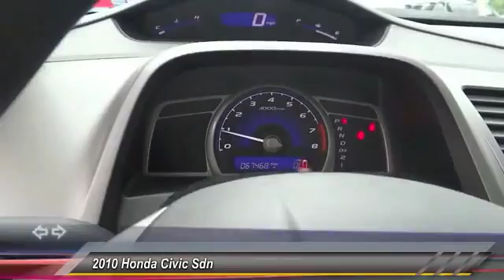2010 Honda Civic Sdn Pasadena Cerritos Los Angeles Alhambra Pasadena, SoCal, Orange County 0161299A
2010 Honda Civic Sdn 4DR AUTO EX

HONDA OF PASADENA IS A NEW AND USED HONDA DEALERSHIP PROUDLY SERVICING LOS ANGELES, PASADENA, GLENDALE, ALHAMBRA, CERRITOS, & ALL NEARBY CITIES. THIS BLUE 2010 Honda CIVIC SDN IS EQUIPPED WITH A 1.8L I4 SOHC 16V i-VTEC, AUTOMATIC TRANSMISSION, AND RECEIVES AN ESTIMATED 25 City/36 Hwy MPG. CONTACT HONDA OF PASADENA TO SCHEDULE A TEST DRIVE AND TAKE THIS 2010 Honda CIVIC SDN HOME TODAY, OR VISIT OUR SHOWROOM CONVENIENTLY LOCATED AT 1965 E. FOOTHILL BLVD, PASADENA, CA 91107. STOCK #: 0161299A | 2010 Honda Civic Sdn 4dr Auto EX AIR CONDITIONING POWER WINDOWS SECURITY SYSTEM 2010 Honda CIVIC SDN 4DR AUTO EX ** Non Smoker**, **Local Trade**, **No Pets**, and 2 YEAR OR 125,000 MILE POWERTRAIN WARRANTY. Welcome to Honda of Pasadena! You NEED to see this car! Are you looking for a reliable used vehicle? Well, with this terrific 2010 Honda Civic, you are going to get it.. Awarded Consumer Guide's rating of a Compact Car Best Buy in 2010. New Car Test Drive said, ...We found ride quality in the Civic solid but not overly firm, with less road noise and wind whistle than is common for the class. The stiff chassis gives the Civic a solid and planted feel, with impressive stability and responsive steering, while the relatively long wheelbase smoothes the ride... You just simply can't beat a Honda product. To see more quality vehicles like this one right here just Stock #: 0161299A | VIN: 19XFA1F89AE049443 | 2010 Honda Civic Sdn 4dr Auto EX AIR CONDITIONING POWER WINDOWS SECURITY SYSTEM Honda of Pasadena AT HONDA OF PASADENA, OUR GOAL IS TO SELL THE BEST VEHICLES AT THE LOWEST PRICES AND TREAT OUR CUSTOMERS WITH RESPECT. AS A CALIFORNIA HONDA DEALER, WE BELIEVE WHEN YOU CHOOSE HONDA OF PASADENA YOU ARE MAKING THE RIGHT CHOICE.